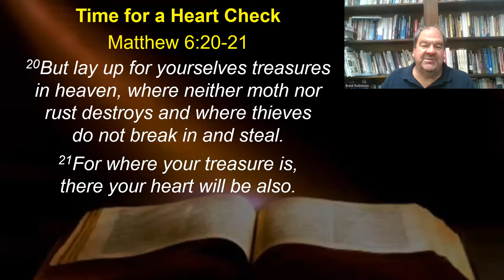Time for a Heart Check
September 14, 2022 Prayer Meeting

Matthew 6:20 But lay up for yourselves treasures in heaven, where neither moth nor rust destroys and where thieves do not break in and steal.

     What is risky with earthly treasure? It won't last.
     What is risky with heavenly treasure? You have to wait for it.  Unsure what qualifies.

Why is treasure important?
Matthew 6:21 For where your treasure is, there your heart will be also.